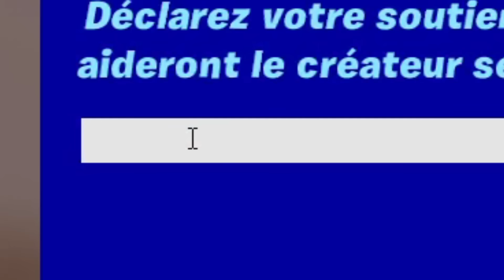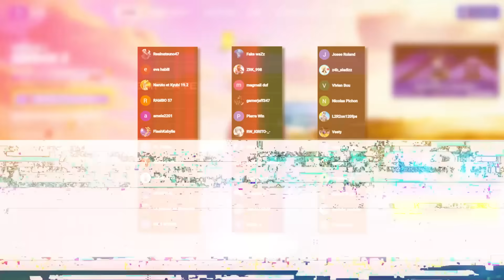J'ai RÉUNI TOUTES les ARMES MYTHIQUES de la SAISON en MÊME TEMPS ! (C'est trop fort)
Pour cette vidéo je vous propose de réunir toutes les armes mythiques pour faire top 1 !
N'hésite pas aussi à proposer d'autres idées de vidéos en commentaires !